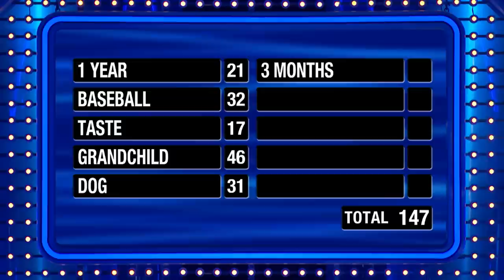Kathy nails Fast Money! Can Phelan seal the deal??